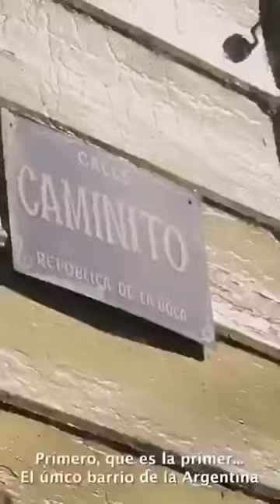El barrio de La Boca... Una dimensión diferente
Vídeo que circula por Was Upp, Autores desconocidos.